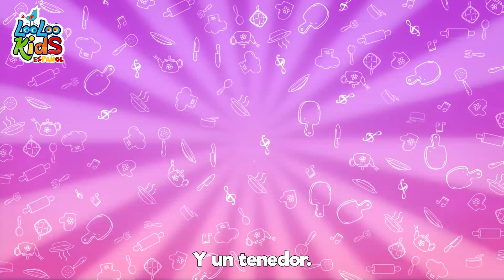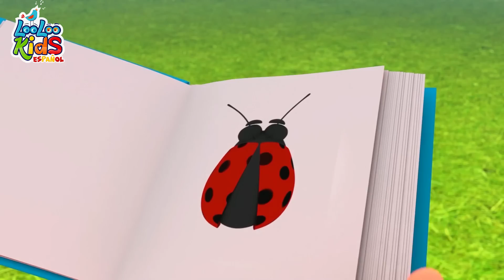Pin Pon es un muñeco - Canciones Infantiles para niños - LooLoo Kids | Baile para niños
¡Bienvenidos a una de las canciones más tiernas y queridas para los más pequeños! 🎶

Esta canción, titulada "Pin Pon," nos presenta a un muñeco muy especial hecho de trapo y cartón. Pin Pon es un compañero alegre que disfruta de los cuidados y el cariño que le brindan los niños. 🧸

La letra de la canción nos narra cómo le limpian la carita con agua y jabón, le peinan su pelo con un cepillo azul y hasta le dan de comer su sopita y galletas de papel. Pin Pon es un amigo leal que siempre está dispuesto a compartir momentos especiales con los más pequeños. 😊🍽️

Al final del día, es hora de dormir y despedirse de Pin Pon hasta el próximo día, cuando la luna aparezca en el cielo. Los niños y Pin Pon serán amigos para siempre, sin importar que sea un muñeco de trapo y cartón. 🌛

Esperamos que hayan disfrutado de esta canción y que la compartan con los pequeños para seguir construyendo esos lazos especiales. ¡Hasta la próxima canción! 👋🌈😄

✅Letras - PIN PON
Pin Pon es un muñeco
De trapo y de cartón
Le limpio su carita
Con agua y con jabón.

Le peino bien su pelo
Con un cepillo azul
Y aunque le de tirones
El solo dice ¡uy!

Le gusta la sopita
Y sabe bien comer
De postre le regalo
Galletas de papel.

Y cuando el día acaba
Es hora de dormir
Un beso hasta mañana
¡La luna va a salir!

¡Seremos muy amigos
Por siempre mi Pin Pon!

00:04 - Pin-Pon
01:58 - Soy_una_taza
04:36 - Las ruedas del autobus
06:40 - Chu Chu Ua Cancion
10:09 - Zigaloo Dance
12:29 - Mariposita
14:12 - Canasta, canastita
15:50 - Este puente va a caer
17:31 - Me gusta jugar
20:01 - Un marinero fue al mar
23:10 - Diez en la cama
25:37 - Lluvia, lluvia
27:52 - Mi pequena abeja
29:32 - Hickory Dickory Dock
31:58 - Cinco patitos
33:48 - Por la bahia
35:28 - Tres gatitos
37:50 - Rompe la pinata
40:07 - Bailando El Hoky Poky
41:56 - Gatito Gatito
43:28 - Cinco pequenos amigos
45:30 - Este cerdito
47:16 - Tin Tilin Tilin
48:48 - Cancion para dibujar
50:22 - Jack y Jill
52:52 - Cancion de las ranas
54:16 - Palmas y palmitas
55:13 - La cancion de cuna de Brahms
57:18 - Cu cu cantaba la rana
59:13 - Incy Wincy arana
60:49 - Ganso Ganso
62:25 - Row, Row, Row Your Boat
64:21 - Feliz iba el granjero
66:20 - Yankee Doodle
68:04 - Salta y a Lou
69:36 - El oso fue a la montana
72:11 - Todo el mundo en sus manos
74:21 - Cabeza, hombros, rodillas, pies
75:48 - Me gustan las montanas
77:40 - El Zapatero
79:20 - Vamos a la Peluqueria
81:21 - Lubilu
83:32 - Alfabeto a, b, c
85:21 - Mary Mary empecinada
86:55 - Una patata, dos patatas
88:38 - Zorro me has robado el ganso